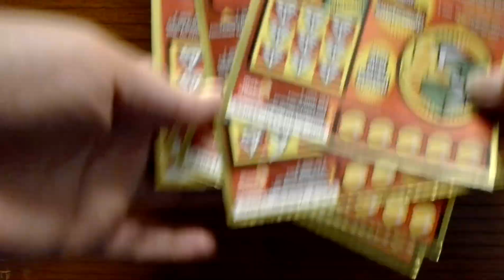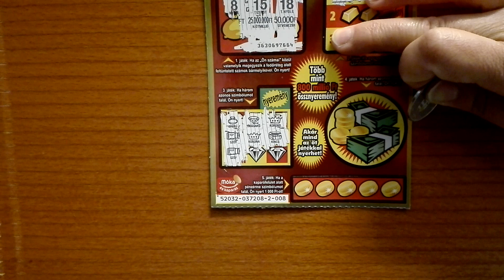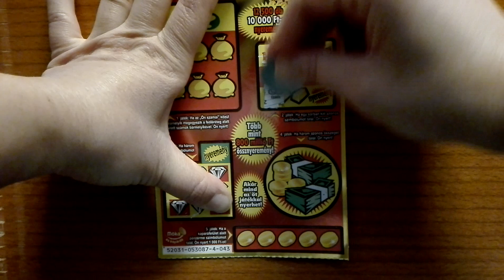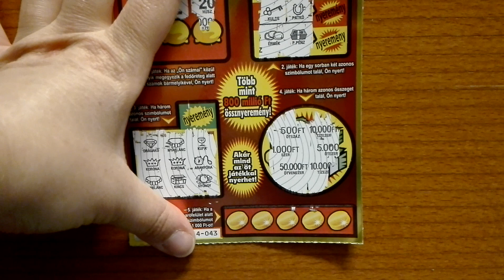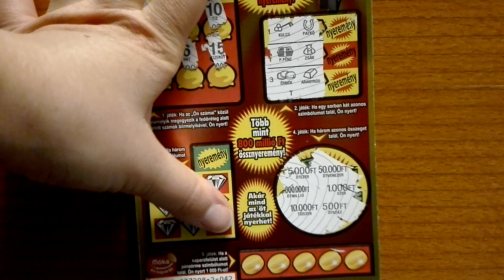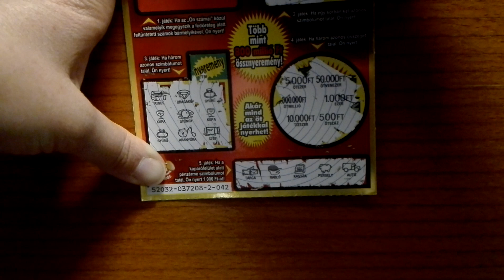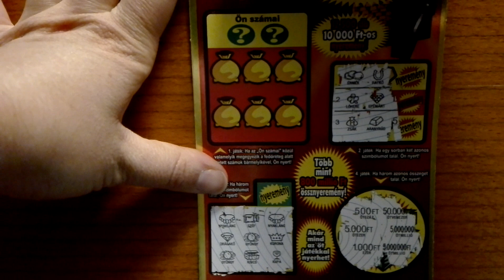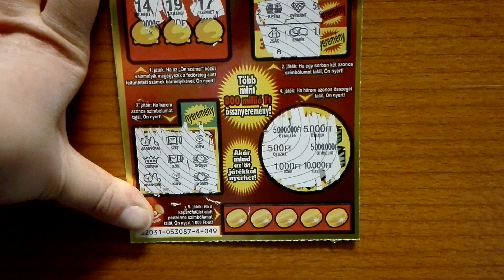Szuper Bankó vajon mit ad ma 😃